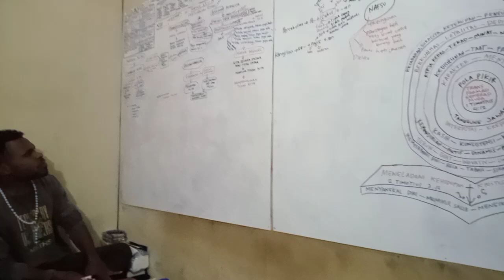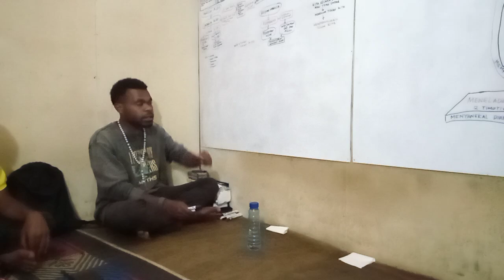MENGEVALUASI KEMBALI TUJUAN KEHIDUPAN KITA..Matius 22:1-14 BANYAK YANG DIUNDANG SEDIKIT YANG DIPILIH